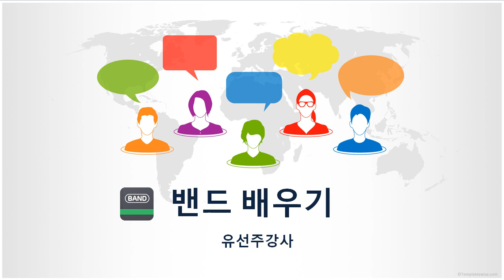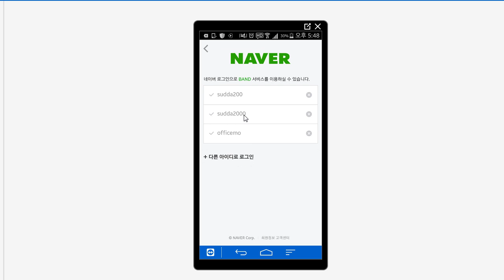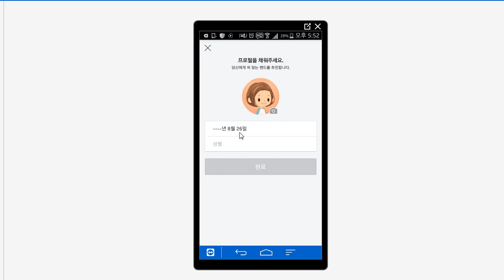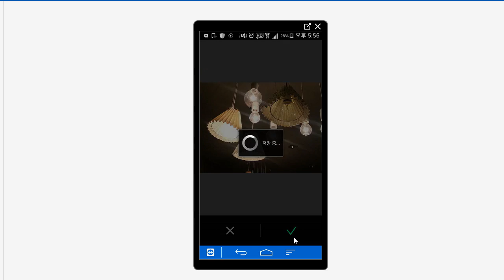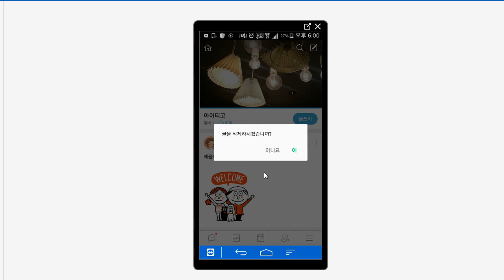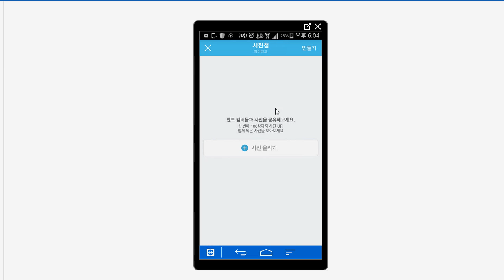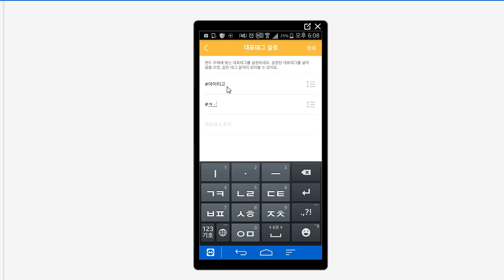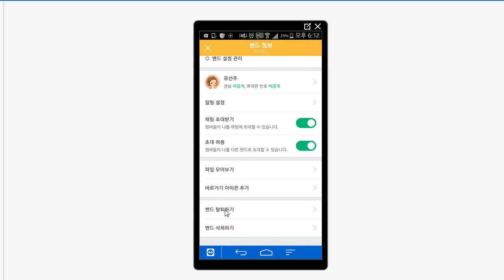[HD]SNS를 배워보자 - BAND(밴드) 제대로 배우기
학습난이도
초

학습대상
- 밴드를 처음 접하시는 분들

학습방법
본 강의는 밴드를 학습하기 위한 해설강의입니다.

강의특징
- 밴드를 사용하는데 있어 필요한 핵심적인 내용들을 강조하여 프로그램을 마스터하는데 도움이 됩니다.
- 이해하기 쉬운 선생님의 설명으로, 수강생들은 밴드에 흥미를 가지고 즐겁게 수업에 임할 수 있습니다.